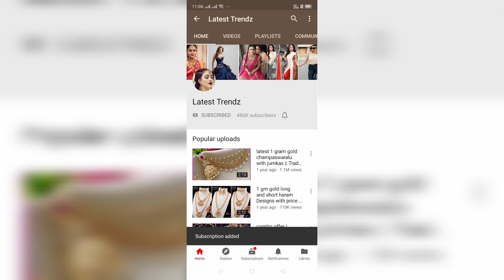dialywear finger rings with price | buy online jewellery